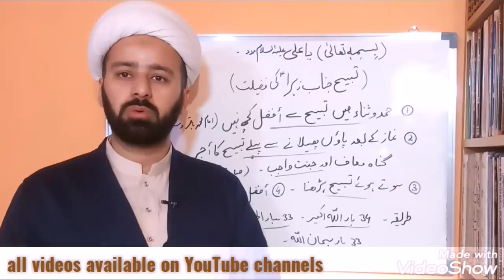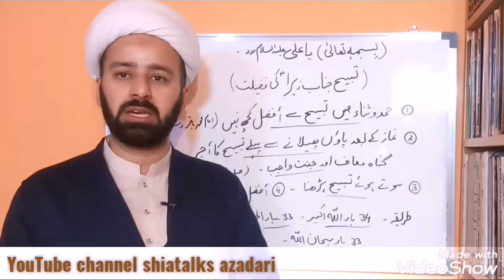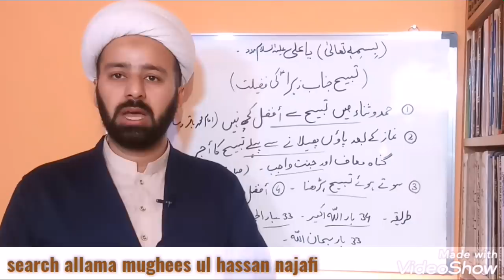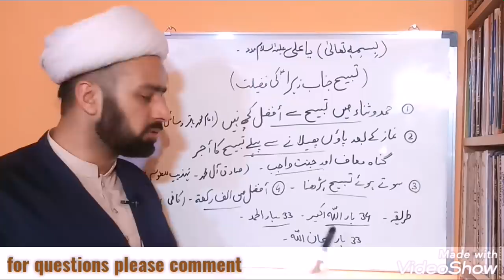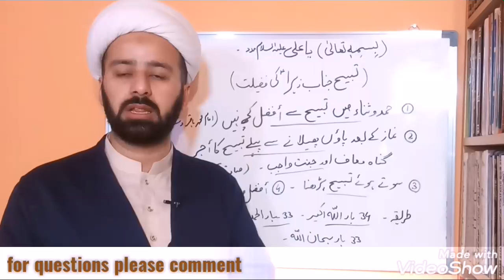تسبیح جناب زہرا ع کے فضائل۔۔ | tasbeeh bibi zahra ka tareeqa namaz ke baad tasbeeh | lecture 179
tasbeeh ka tareeqa
tasbeh ka tareka kese parhni he
fazail tasbeeh bibi zahra sa
tasbeeh bibi zahra sa tasbeeh bibi fatima sa
shia ahkaam shia fiqhi masail fiqhe jafria
by molana mughees ul hassan najafi najaf ashraf